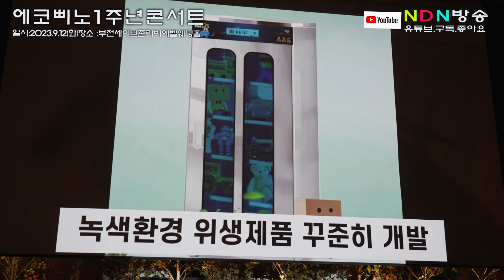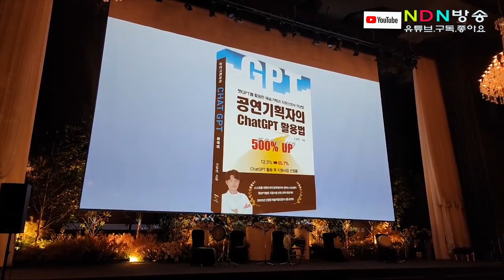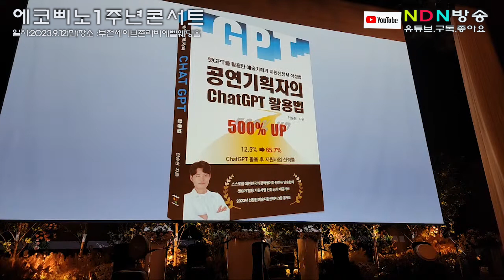[공연=영상News] 에코삐노1주년기념 콘서트#ECO그리고 새로운 서막(2023.9.12)